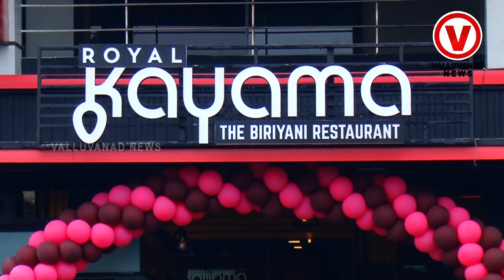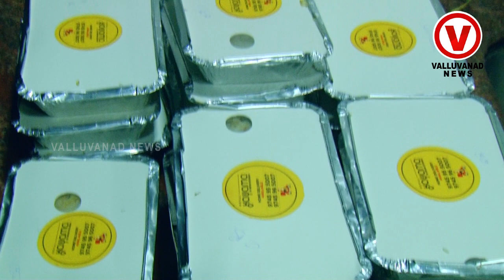6 ൽപരം ദം ബിരിയാണികളുമായി കയമ അങ്ങാടിപ്പുറത്ത്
6 ൽപരം ദം  ബിരിയാണികളുമായി കയമ അങ്ങാടിപ്പുറത്ത്